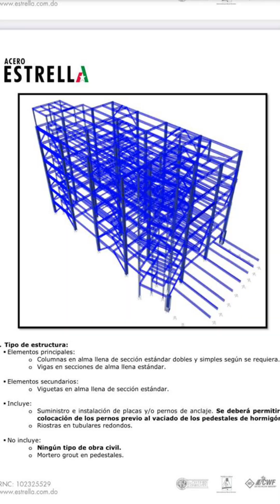Ingenieros y Asociados Arq. Francisco Veras